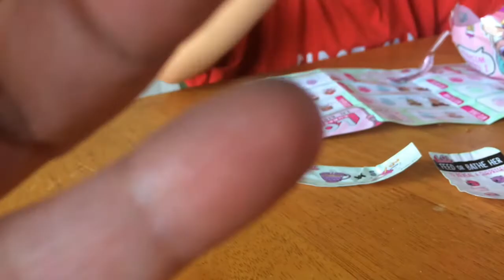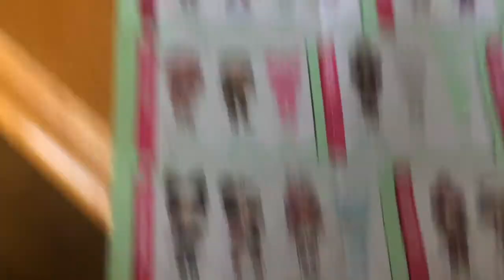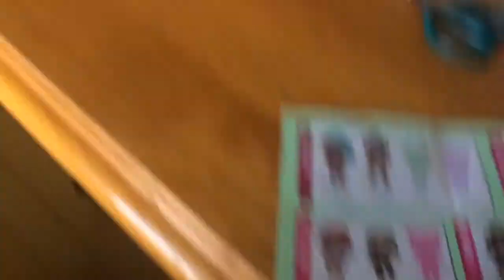SERIES 2 LOL SURPRISE BALL OPENING - MEET HOPS!!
Here's another cutie patootie LOL Surprise doll!  It's the adorable HOPS!!!

Win a Customized LOL Surprise Doll Made by Krissy's Cuties!!"